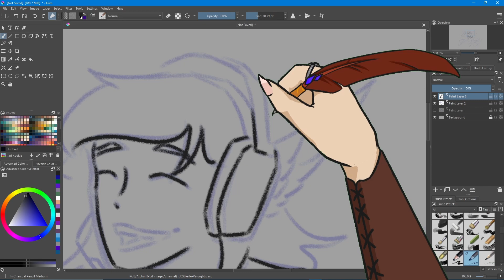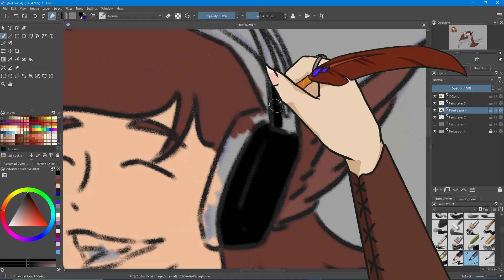Speed art - jazminrussell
A drawing I did to promote @jazminrussell2679's up coming twitch stream.

Go check out her channel and her twitch under the same name